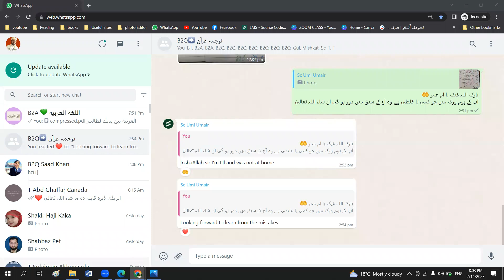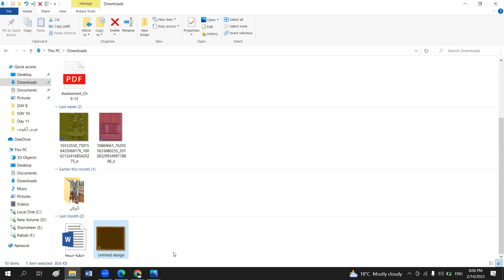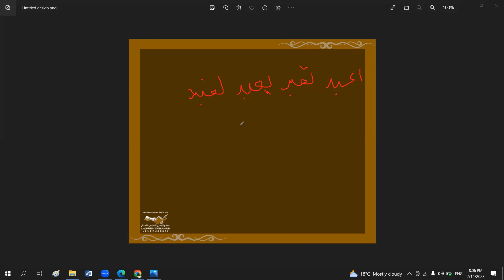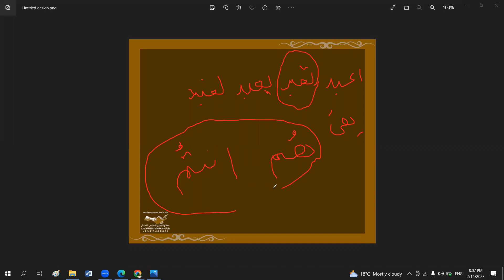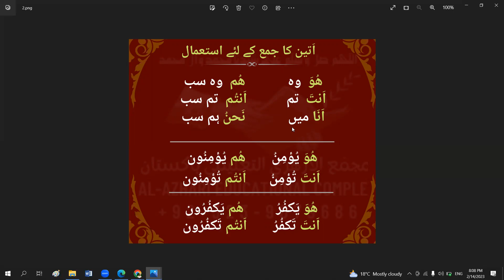Quran Tarjama Day 11